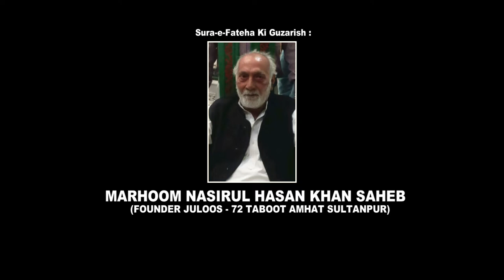Maulana Murad Raza | 26th Tarhi Shabbedari Wa 72 Taboot 2019-1441 | Amhat, Sultanpur